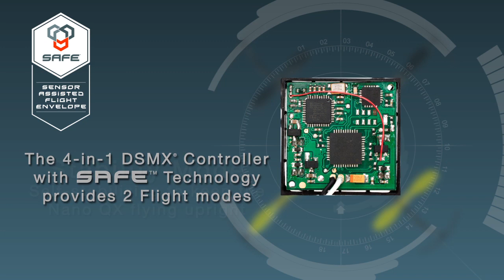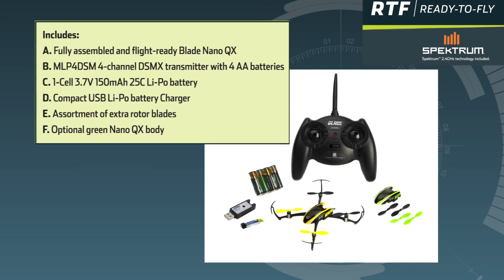Blade Nano QX Official Product Video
The tiny Nano QX is RC flying fun you can take with you everywhere. The Nano QX weighs little more than half an ounce and is small enough to fly in spaces no bigger than an office cubicle. Never flown a quad-copter before? No problem. The Nano QX uses the SAFE™ technology system with sophisticated flight control software to keep itself stable in a hover while in stability mode. If you get in trouble, just let go of the sticks. The SAFE technology system will bring the Nano QX back to a hover all by itself. Once you've mastered the basics, you can switch the SAFE system to agility mode for faster flying speeds and more maneuverability.

RTF: $89.99
BNF: $69.99

SAFE stands for Sensor Assisted Flight Envelope and is central to the performance of the Nano QX. Even new pilots will feel comfortable with the Nano QX in stability mode because SAFE will make sure the quad is always in control and in an upright fashion. You will feel an immediate sense of confidence and will be flying around like a pro in no time!